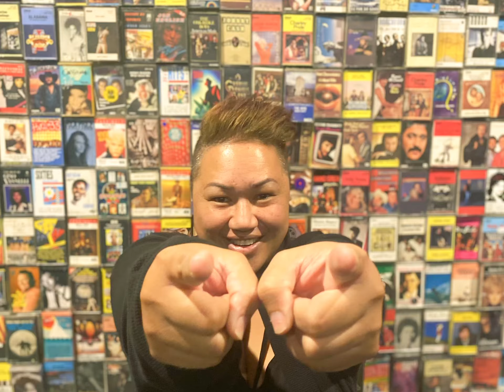Motown Gospel Christmas Go Tell It On The Mountain Cover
Motown Gospel Christmas
Gregory Porter and Anita Wilson cover.

We just love this arrangement and version.

Photos by
Vin Trikeriotis
Amanda Humphreys
Channel 7
Rob Fischer
Jason Matz
Stephen Heath
Platinum Entertainment
Angelo Di-Benedetto